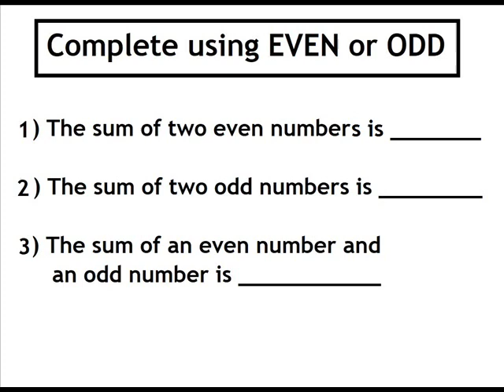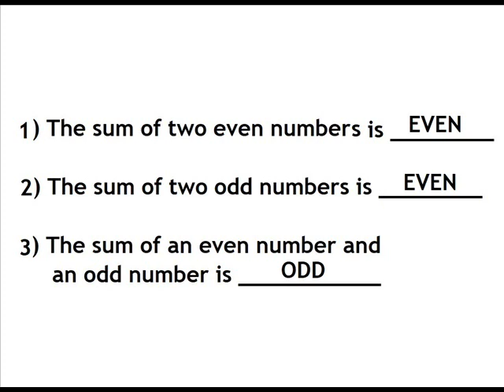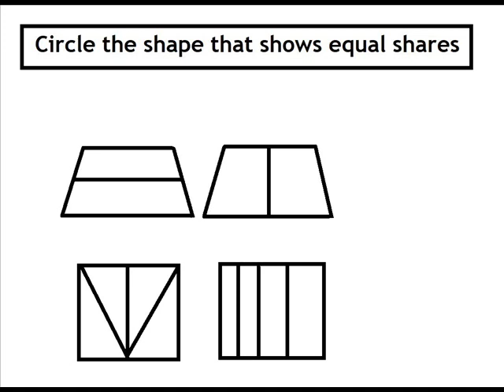SECOND GRADE 2-1 / even or odd?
Elementary School.
Homeschooling.
Even or Odd?